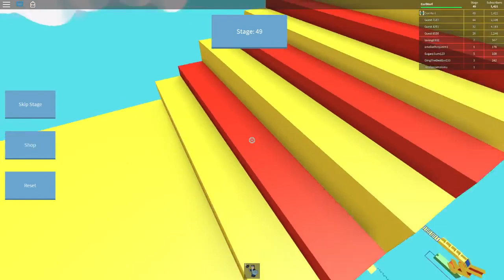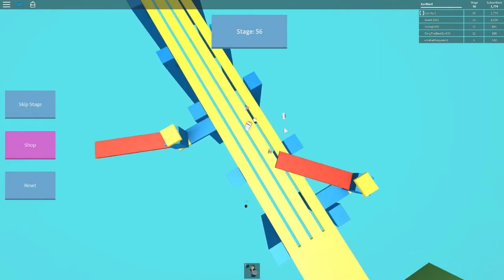Roblox / Save DANTDM From Prison Obby / DANTDM DIES?!? / Corl Plays [Corl Reupload]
Reuploaded from Corl (Whose channel was hacked and all of the videos got privated)

I don't have a plan to reupload any of Corl's videos